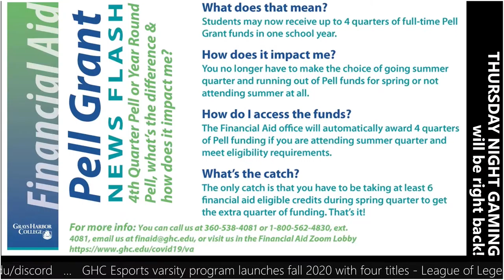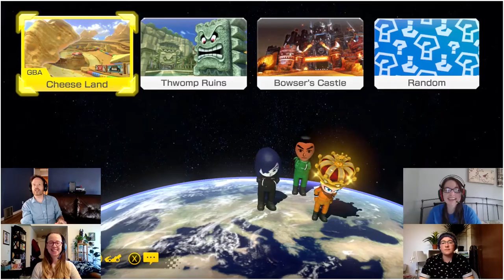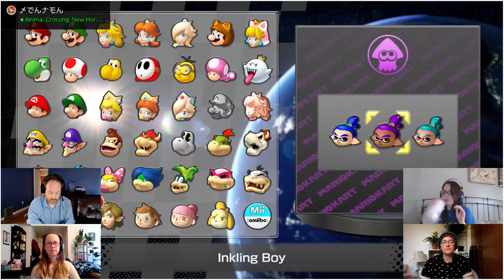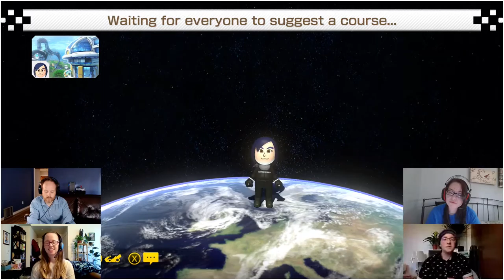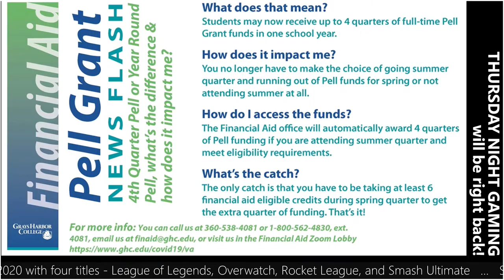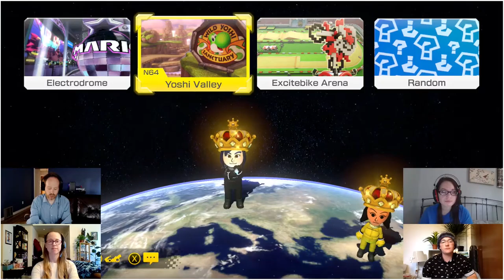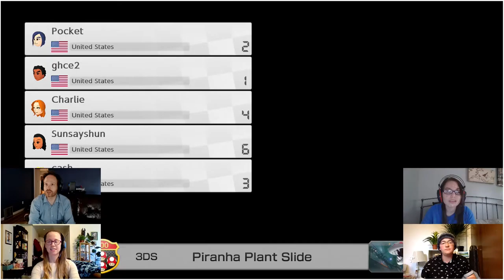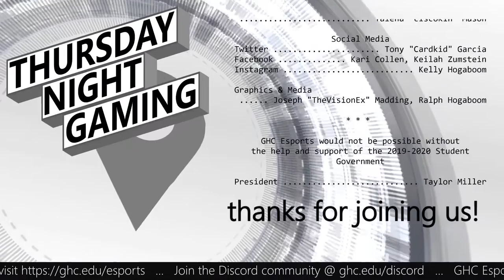Mario Kart 8 - MAY 28 2020 - All ages community gaming night Grays Harbor College Esports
Hosts Marcy Alstrom & Ralph Hogaboom are joined by students Alexa Blake & Raymond Arden to talk about - and play - Mario Kart 8.